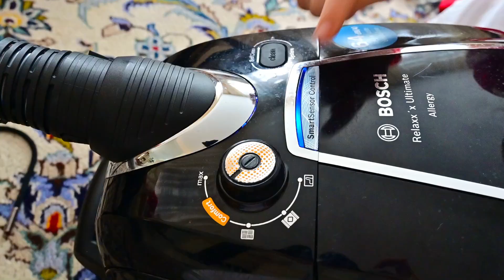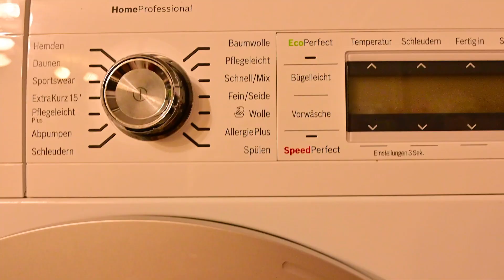Nastya and the rules of conduct for kids and adults Настя и правила поведения для детей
Настя шумит и мешает брату спать

Alex is cleaning, and Nastya is trying to help him, but at first she does everything wrong and dad teaches the baby how to clean.

Настя и новые правила поведения для детей. Алекс проводит уборку, а Настя пытается ему помочь, но сначала она делает все не правильно и папа учит малышку как нужно делать уборку.